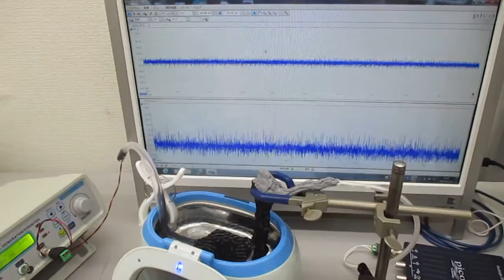超音波洗浄器（４２ｋＨｚ ２６Ｗ）を利用した実験